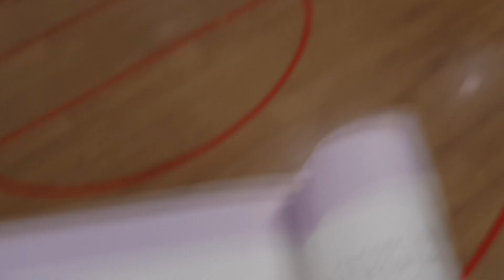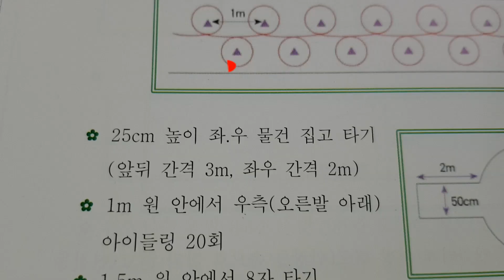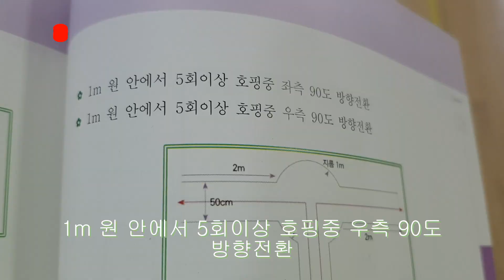외발자전거 배우기 - 외발자전거 기술등급 5단계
0:12  비틀어 탑승
0:31  간격 1m  컵 6개 좌 우 회오리 슬라럼
1:10  25cm 높이 좌 우 물건 집고 타기
1:27  1m 원 안에서 우측(오른발 아래) 아이들링 20회
2:00  1.5m 원 안에서 8자타기
2:20  1m 원 안에서 5회이상 호핑중 좌측 90도 방향 전환
2:37  1m 원 안에서 5회이상 호핑중 좌측 90도 방향 전환